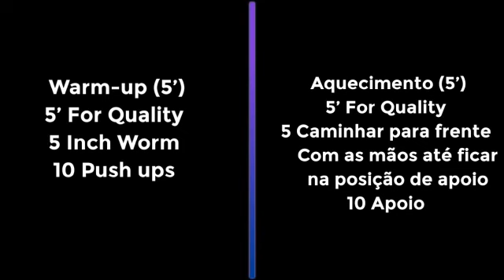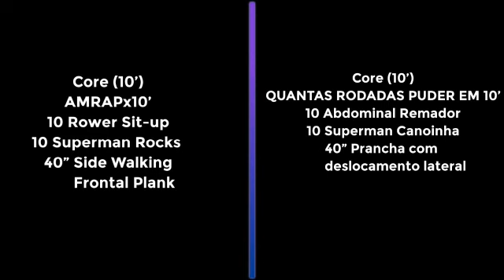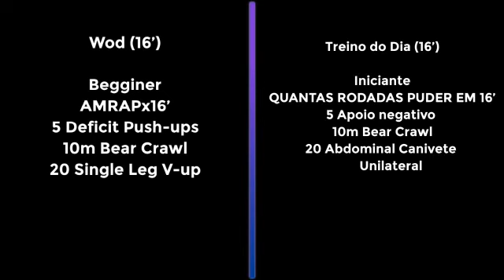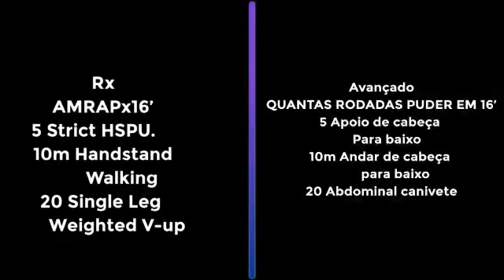Home Training 01/05/2020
Bel01 Home Training 01/05/2020

Aquecimento (5’)
5’ For Quality
5 Caminhar para frente
    Com as mãos até ficar
    na posição de apoio
10 Apoio

Core (10’)
QUANTAS RODADAS PUDER EM 10’
10 Abdominal Remador
10 Superman Canoinha
40” Prancha com
        deslocamento lateral

Wod (16’)

Iniciante
QUANTAS RODADAS PUDER EM 16’
5 Apoio negativo
10m Bear Crawl
20 Abdominal Canivete
      Unilateral

Intermediario
5 Apoio de cabeça para baixo
   Com auxílio das pernas
10m Andar de lado com os
         Pés na parede
20 abdominal Canivete
      Unilateral

Avançado
5 Apoio de cabeça
   Para baixo
10m Andar de cabeça
        para baixo
20 Abdominal canivete

Warm-up (5’)
5’ For Quality
5 Inch Worm
10 Push ups

Core (10’)
AMRAPx10’
10 Rower Sit-up
10 Superman Rocks
40” Side Walking
        Frontal Plank

Wod (16’)

Begginer
AMRAPx16’
5 Deficit Push-ups
10m Bear Crawl
20 Single Leg V-up

Scaled
AMRAPx16’
5 Kipping Push ups
10m Wall Side Walking
20 Single Leg
      Weighted V-up

Rx
AMRAPx16’
5 Strict HSPU.
10m Handstand
         Walking
20 Single Leg
      Weighted V-up